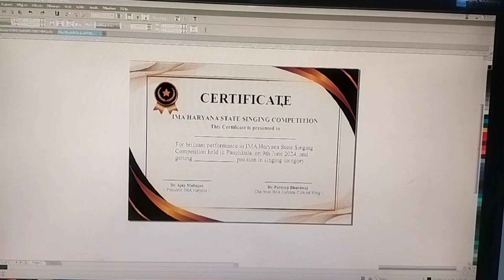#1100‌ /145 कल तूफान आने से आज वाई-फाई के नेटवर्क में दिक्कत आई।